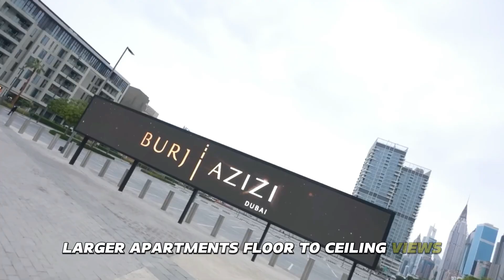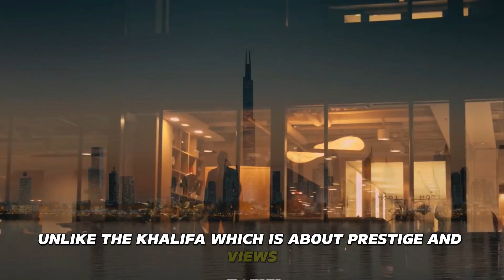Burj Khalifa vs Burj Azizi: The Battle of the Towers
BurjKhalifa vs BurjAzizi ?
Dubai is famous for pushing architectural boundaries—and now, a new giant is on the horizon. 🌆

The Burj Khalifa, standing at 828 meters with 163 floors, has been the world’s tallest building for over a decade. It’s not just an engineering marvel, but also a global symbol of ambition and prestige.

But by 2028, Dubai plans to unveil the Burj Azizi — a 725-meter mega tower designed to redefine luxury living. With the world’s highest hotel lobby, observation deck, restaurant, and nightclub, this skyscraper promises experiences unlike anything else on Earth.

In this video, we break down the ultimate showdown:

Height & Records: Burj Khalifa’s unmatched scale vs. Burj Azizi’s lifestyle-driven records
Design & Architecture: Cultural symbolism vs. sleek modern transparency
Purpose & Function: Global business hub vs. exclusive luxury living
Visitor Experience: Prestige landmarks vs. nightlife, dining, and entertainment in the sky
Cultural & Economic Impact: The tower that put Dubai on the map vs. the one shaping its future

👉 Which will truly define Dubai—the present king, Burj Khalifa, or the future challenger, Burj Azizi?

If you’re fascinated by skyscrapers, architecture, engineering, and Dubai’s mega projects, this video is a must-watch.